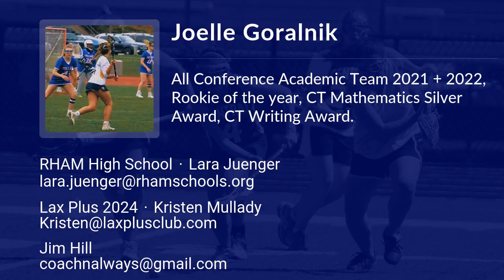Joelle Goralnik Lacrosse Highlights - CT 2024 - Att. Draw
Joelle Goralnik Recruiting Video.